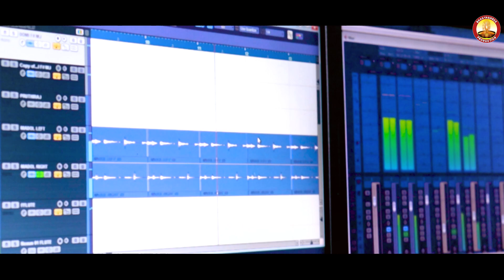MaMa Dadur Paaka Dalhi // New Kudmali Jhumar Song // Singer By Jeeban Jyoti & Pomi // Bhagyashree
* Lyrics - Ranjeeta Mohanta

* Singer- Jeeban Jyoti & Pomi

* Hands -  Deepak & Sunaram

* Producer - Jitendra Mohanta

* Mixing  & Mastaring - Nihar Ranjan Mohanta

* Song Lable  -  Bhagyashree Production

* Recorded - G2 Studio Betnoti  - Con - (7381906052 )

* Camera - Jasabanta

* Editing - Gurudev Mohanta